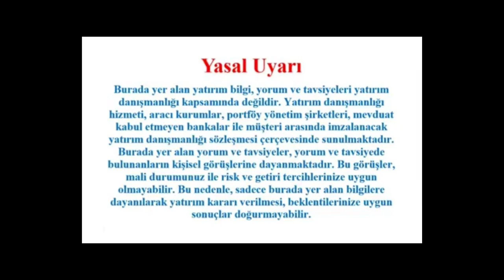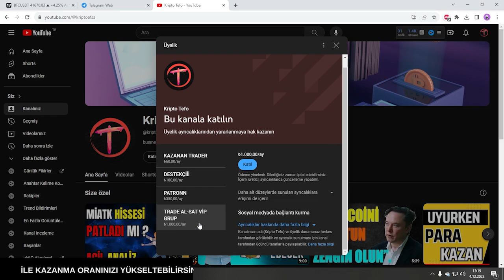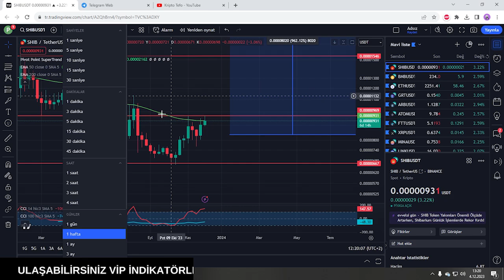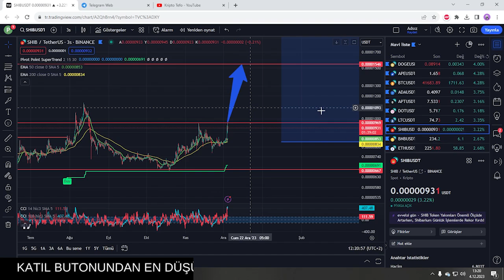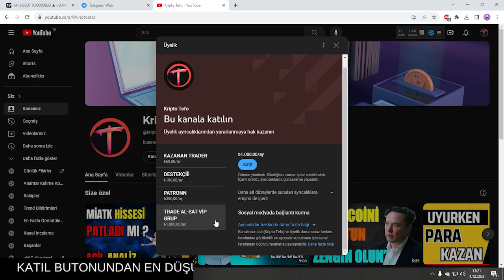SHİBA COİN SEVENLERE MÜJDE DEV YÜKSELİŞ GELİYOR.SHİBA COİN DETAYLI ANALİZİ.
VİP GRUBA GİRMEK İÇİN KATIL BUTONU